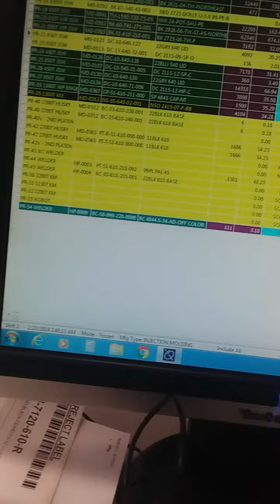Los corridos nunca faltan en mi trabajo[ aqui en Los estados unidos]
Working out.